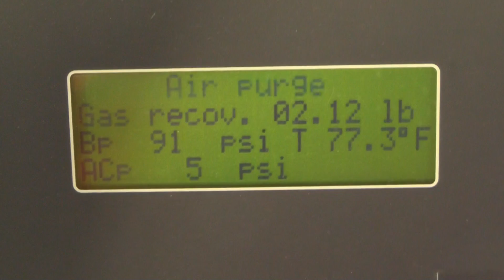A/C Machine Purging Air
01531 AC Machine Purging Air - This is the display screen on a CLIMA/CS A/C R/R/R machine, which performs refrigerant recover, recycling and recharge on mobile air conditioning systems in vehicles. during this cycle, the machine has detected air in the internal storage tank, which it is automatically purging. You can hear the sound of the air purge in this video.